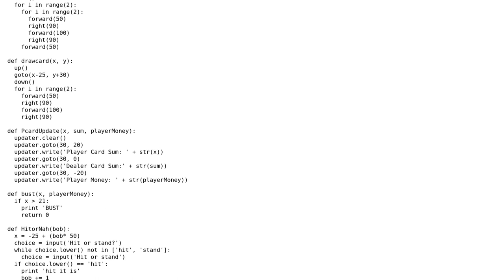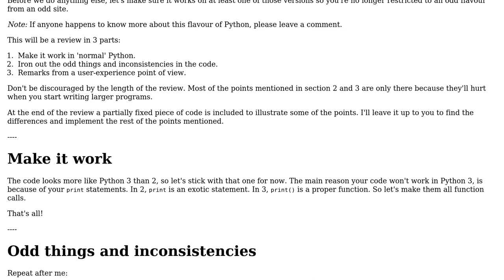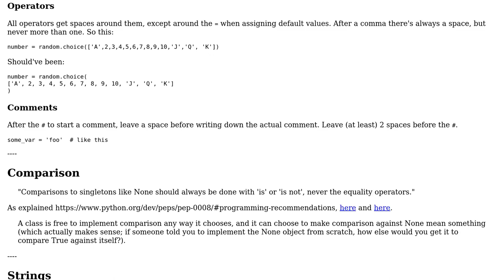Code Review: Blackjack in Python (using Turtle)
With thanks & praise to God, and with thanks to the many people who have made this project possible! | Content (except music & images) licensed under CC BY-SA | Music | Images & others | With thanks to user Mast user Jerry Zhou user 200_success and the Stack Exchange Network Trademarks are property of their respective owners. You are responsible for your own actions.